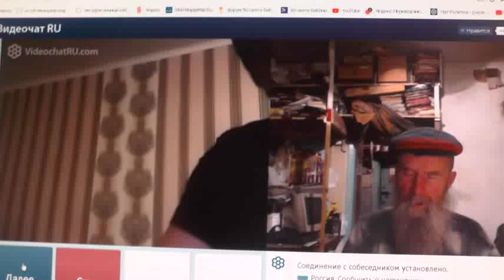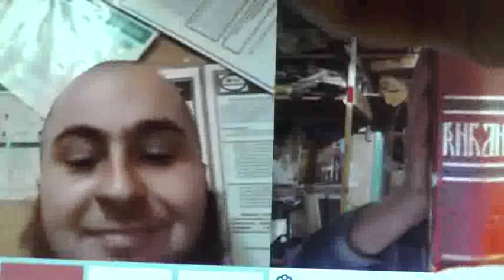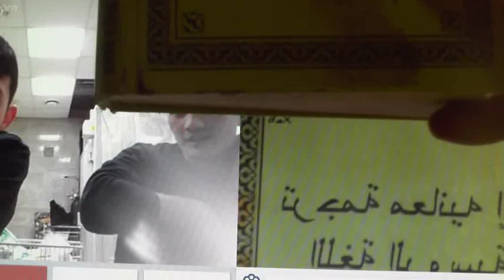№45. 1Тим.3:16 Бог явился во плоти, оправдал Себя в Духе, показал Себя Ангелам…